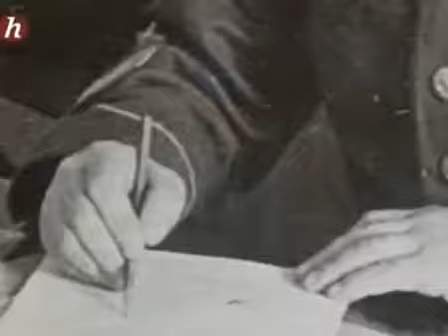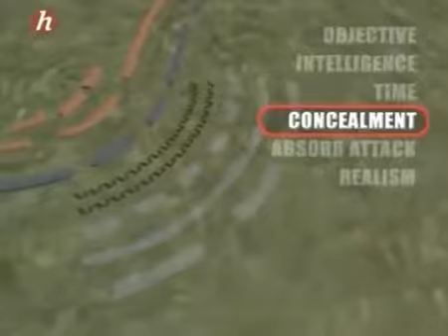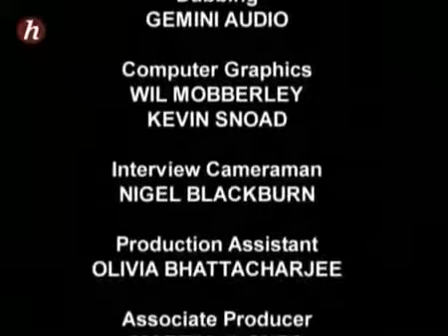bataille défensive (Cambrai 1917_ Koursk 1943)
Documentaire divisé en 13 parties de 50 minutes chacunes présentant les principales stratégies/tactiques durant tout le 20ème siècle, apposant en parallèle diverse batailles ou guerres.

La bataille de Koursk est la plus grande bataille de chars de l'Histoire. Elle oppose du 5 juillet au 23 août 1943 les forces allemandes aux forces soviétiques sur un immense saillant de.